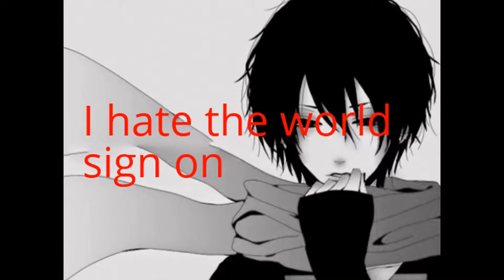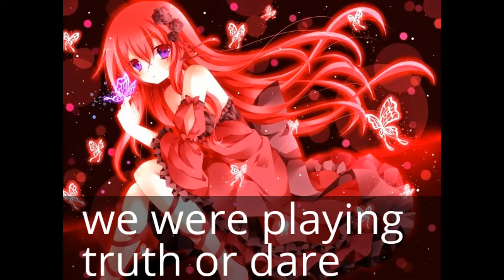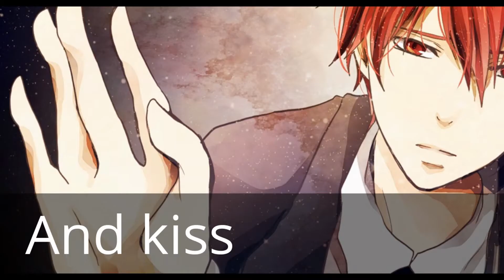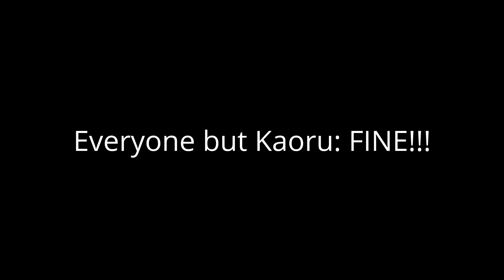Naruto Shippuden Chat 3